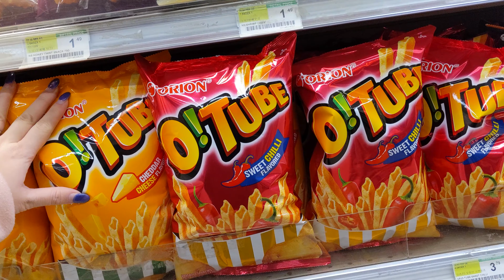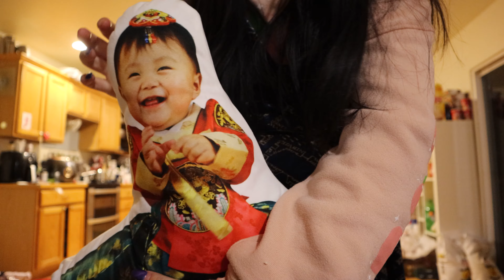02262021: Allaboutvibe pillows! | Vlog #2625